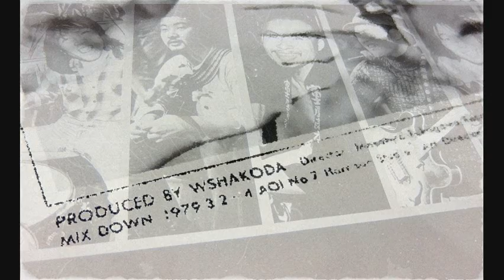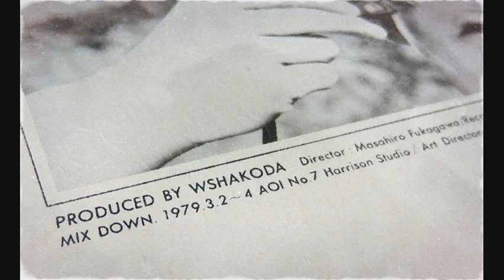サラ金ブルース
サラ金ブルース　ウシャコダ - 土一揆 1979